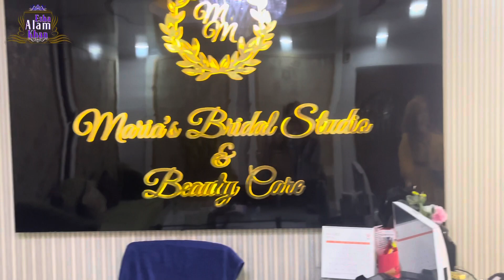আড্ডাবাজী with celebrity Makeup artist Maria Mrittik॥Big surprise is coming for Makeup lover girls॥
Masterclass & Mela stall Booking ways-

Jannat Facebook page link 👇🏻

Jannat contact 👇🏻